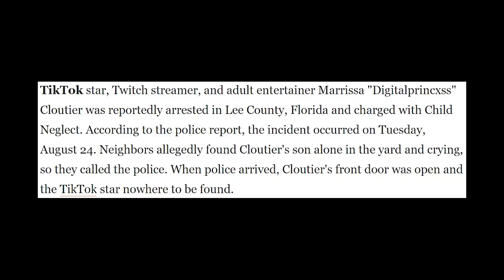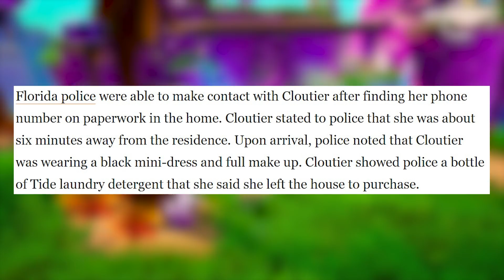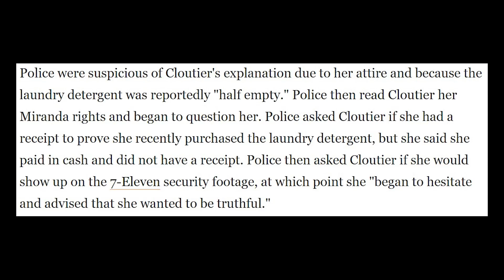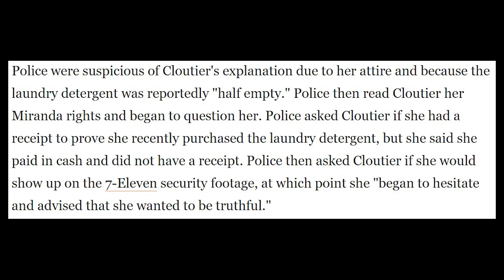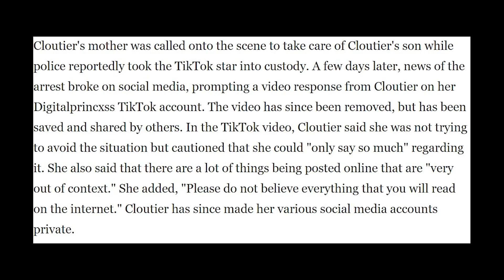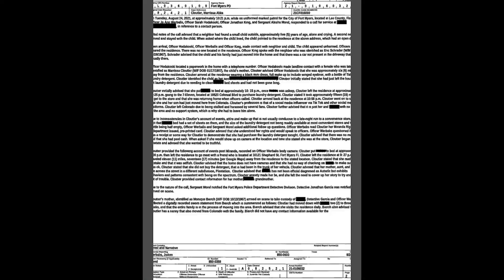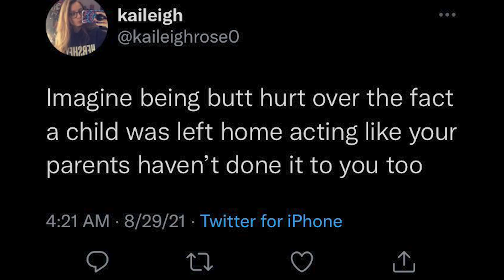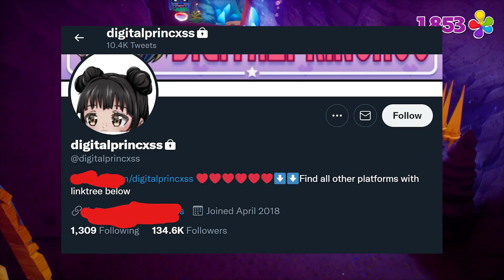This TikTok Mom Did Something Disgusting…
Today, I check out this tiktok lady who is also a twitch streamer that basically ruined her life and got arrested for a really dumb mistake she made and went on to make a response video to the entire situation on her tiktok that honestly was really bad and she shouldn't have done any of this. This Mom Ruined Her Life On TikTok..